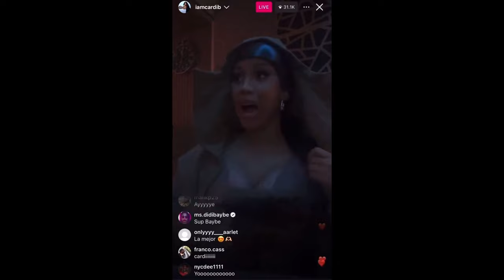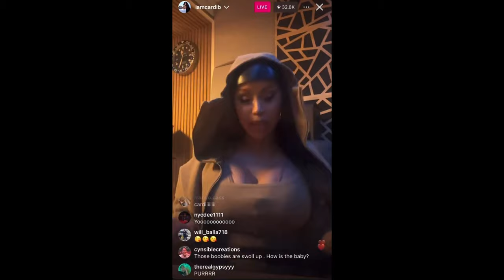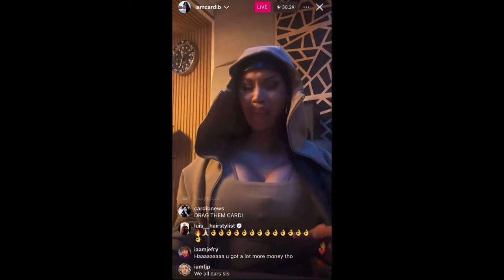Cardi B Offset Relationship: Cheating Claims & Social Media Fights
In this video, I'm going to break down the latest drama surrounding the Cardi B Offset relationship and why it's causing such a stir online. We'll dive into the recent cheating claims and social media feud, including Cardi B's response to Offset's accusations and their explosive Instagram Live argument.
With both Cardi and Offset sharing intimate details of their troubled marriage publicly, there's been no shortage of rumors and shocking revelations. Watch as we uncover what led to this heated confrontation and what might come next for the couple.